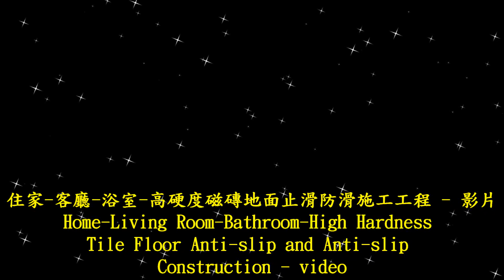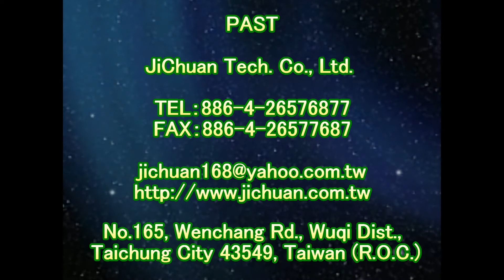P.A.S.T 1736 Home Living Room Bathroom High Hardness Tile Floor Anti slip and Anti slip Construction